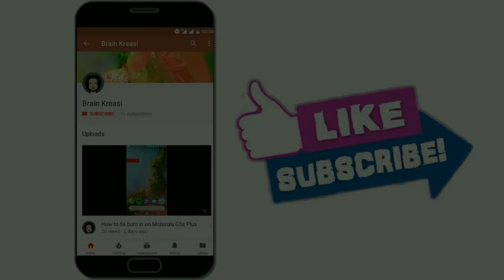LG G4 VS Motorola G5s Plus (Dual VS Single Camera Comparison)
Selamat datang kembali di channel saya. Kali ini saya membandingkan 2 kamera smartphone yang saya miliki sebagai bahan review mampukah LG G4 bertahan di tahun 2018. Mungkin para fanboy banyak yang kurang setuju, sekali lagi video ini di buat hanya di dasarkan sebagai hiburan & bahan review saya pribadi Karena kebetulan memiliki 2 gadget ini.